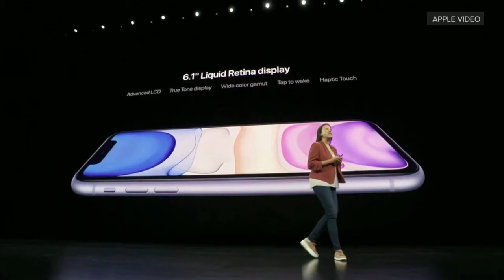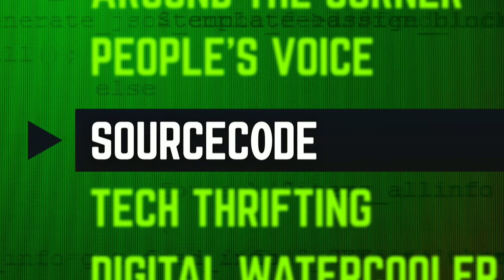Apple plays it safe with iPhone 11 as it pushes new services like Apple TV Plus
The best part of the new iPhone may be its $700 price.  We also speak with Ian Greenblatt of JD Power about the impact of 5G on future iPhone prices.

Welcome to CNET's daily live tech news podcast - 'The Daily Charge' - streaming live weekday mornings @ 11:15 am (EST) from CNET NY Studios.  Join us while we deliver the top tech-news headlines of the day, discover a multitude of stories and fresh takes from around the tech world and then the CNET staff will take your questions and comments in the chat.